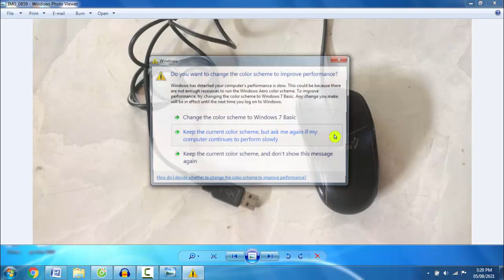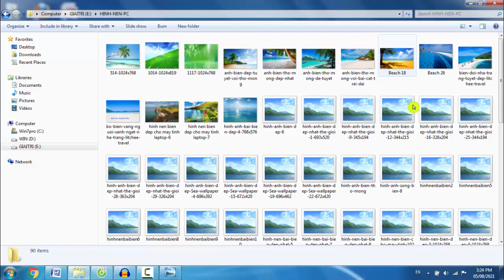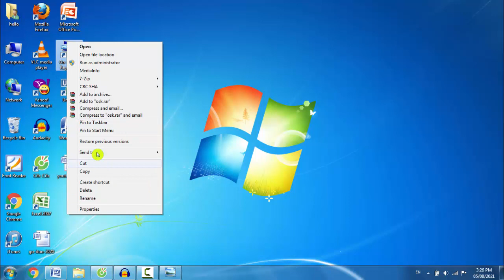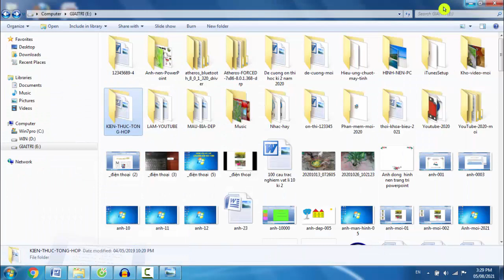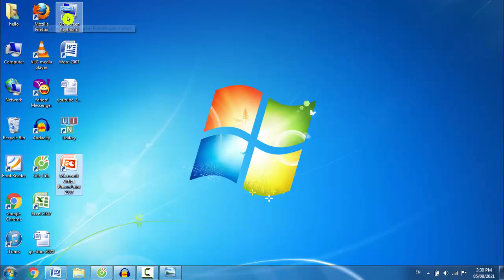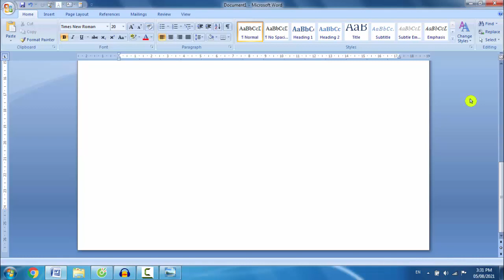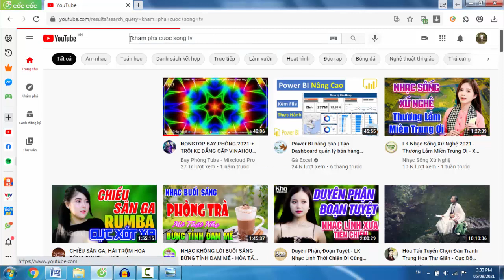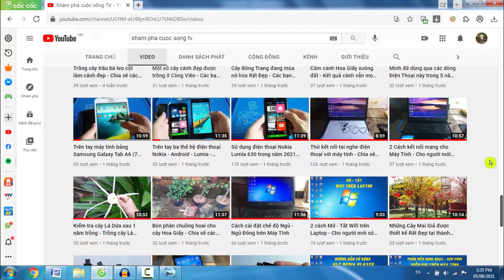Các thao tác với CHUỘT máy tính - Cho người mới sử dụng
Video chia sẽ các bạn cách sử dụng chuột, các thao tác cơ bản trên chuột máy tính dành cho các bạn mới sử dụng.